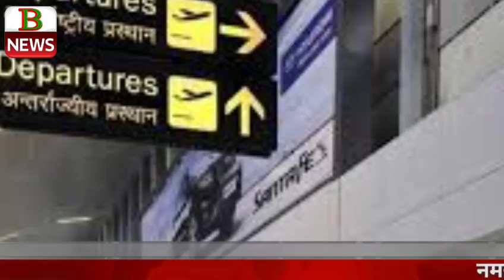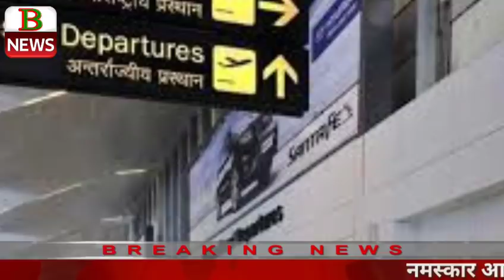दिल्ली एयरपोर्ट पर नहीं मिल रहा है यात्रियों का बैग इसके पीछे का सच हुआ वायरल